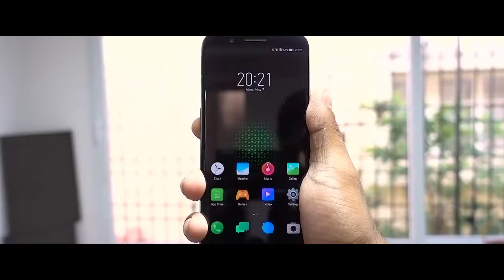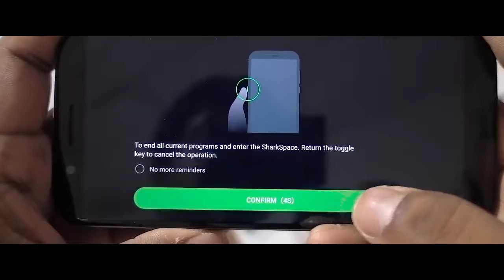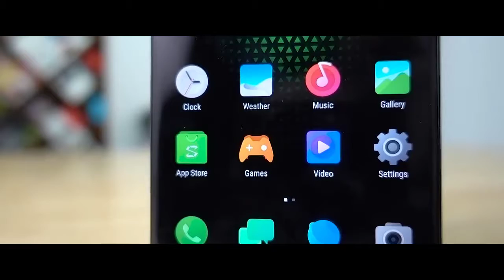Xiaomi Black Shark 2 -10GB Ram: Xiaomi BlackShark Helo FIRST OFFICIAL TEASER!!!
The Xiaomi Black Shark 2 mobile features a 5.99" (15.21 cm) display with a screen resolution of 1080 x 2160 pixels and runs ...
Video/Image Credits